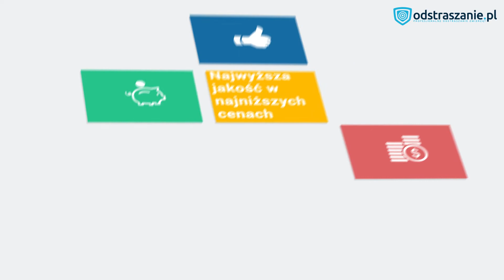Kolce na gołębie Pik 10. Skuteczne metody na odstraszanie gołębi.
ZASTOSOWANIE: kolce przeciw gołębiom PIK 10 zapobiegają lądowaniu i przesiadywaniu gołębi oraz innych dużych ptaków w miejscach takich jak parapety, gzymsy, rynny, barierki, krawędzie dachów, kasetony, daszki, reklamy, itp.

OPIS PRODUKTU: kolce przeciw gołębiom PIK 10 to jeden z klasycznych modeli kolców ochronnych. Dzięki możliwości doczepienie specjalnych uchwytów może zostać bezinwazyjnie zainstalowany na krawędziach rynien. Zabezpiecza także miejsca takie jak gzymsy, parapety, barierki, krawędzie dachów, kasetony, neony, itp.

WYMIARY:
Długość jednego elementu: 500 mm (1 m składa się z 2 elementów).
Szerokość: 70 mm.
Wysokość: 103 mm.
Szerokość ochrony: 170 mm (kolce rozwarte na  70 mm).
Liczba kolców: 64 na 1 m.